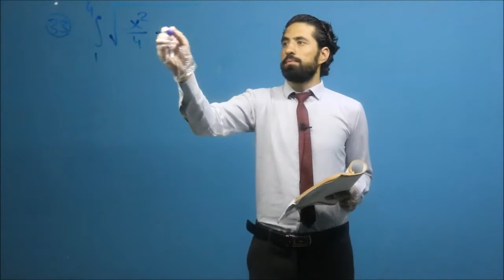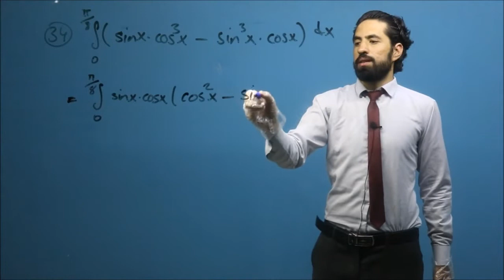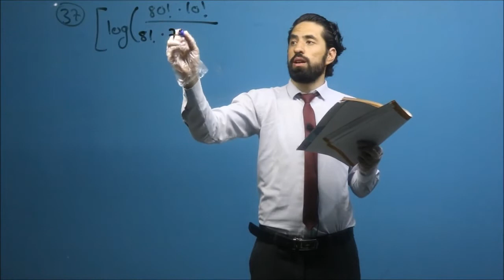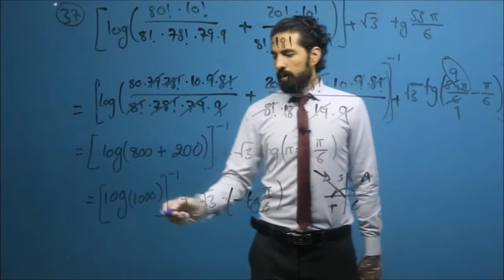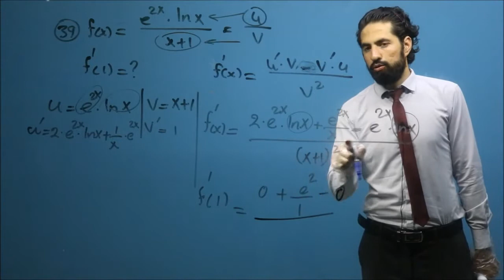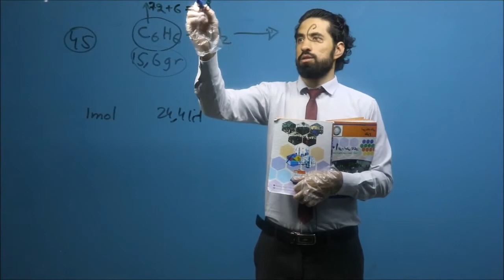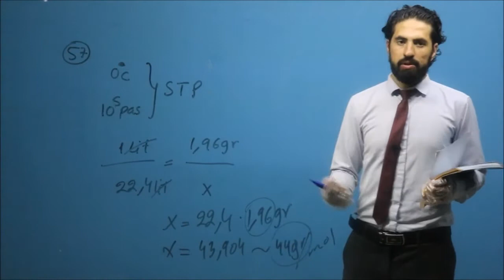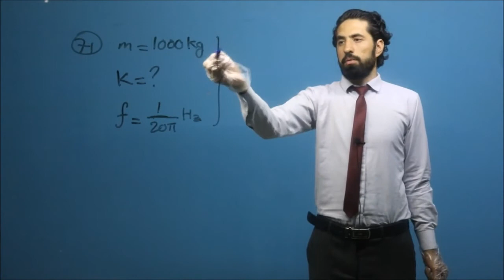حل فورم هژده هم از کتاب صد فورم اصلی کانکور / بخش دوم / کانکور ویژه با داکتر بشیر صمیمی